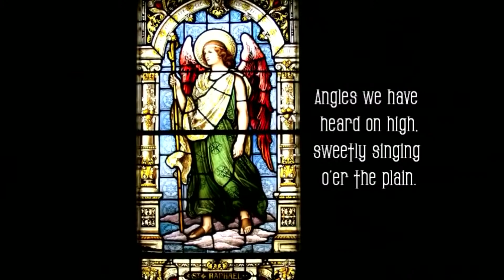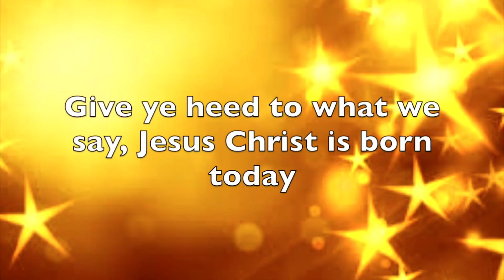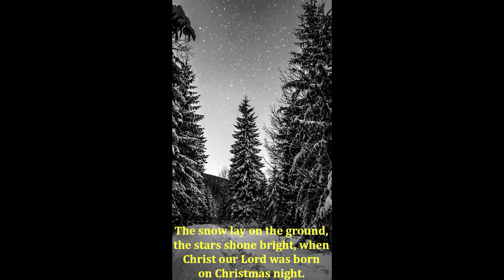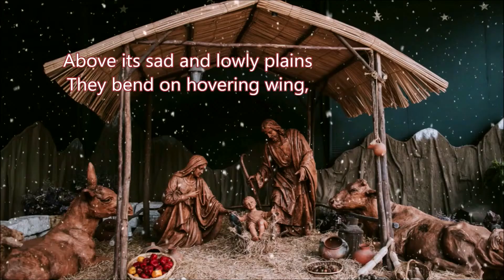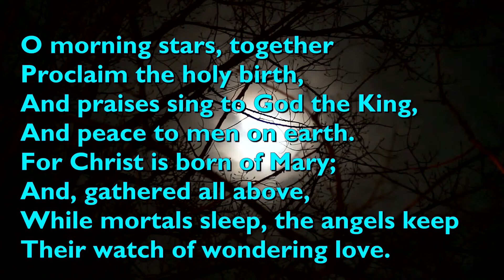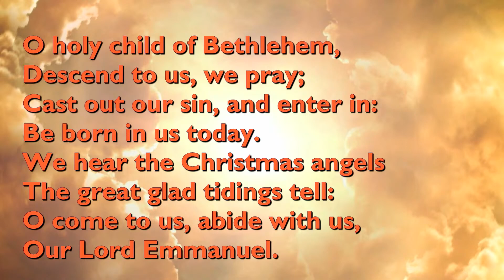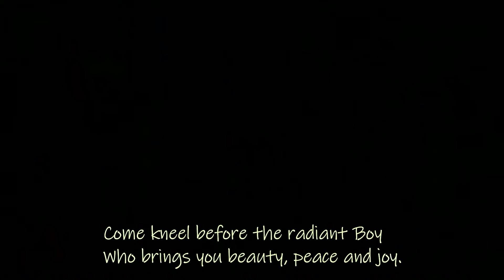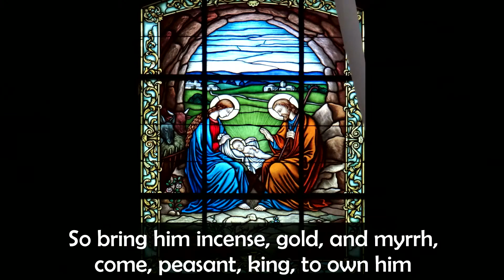Saint John's Kirkland - December 24 2020 Christmas Eve Service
Thank you for joining St. John's Episcopal church as we celebrate Christmas!